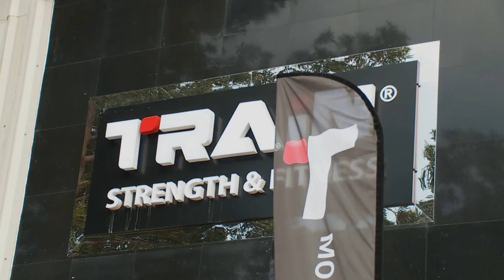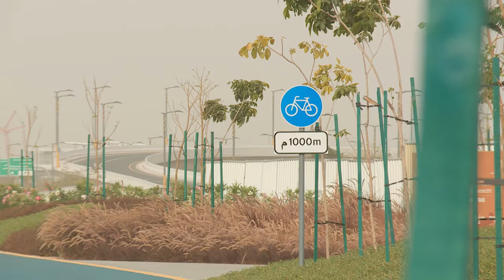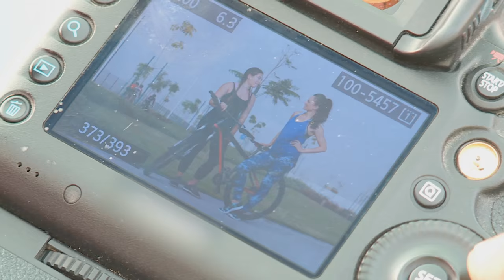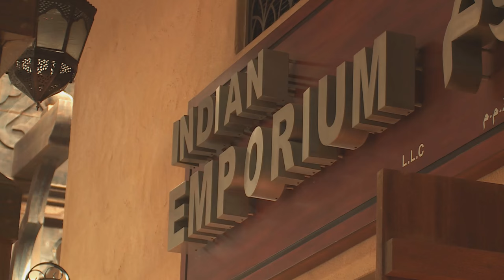Zahirah Variawa : My Dubai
Realising a dream often entails leaving our comfort zones – and in the case of Zahirah Variawa it meant travelling many thousands of kilometres from her family home.  This dynamic brand-management entrepreneur is now based in the United Arab Emirates – and she’s invited us to experience what it’s like to live the dream – in Dubai.